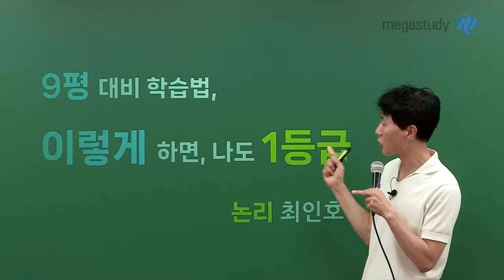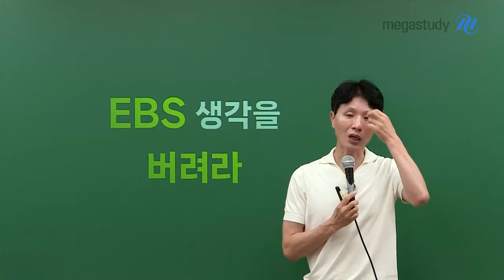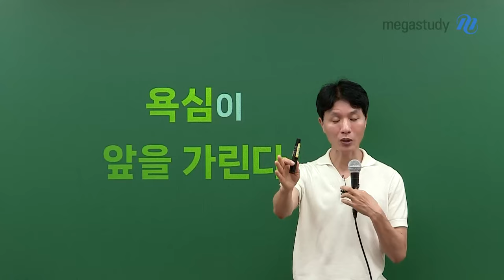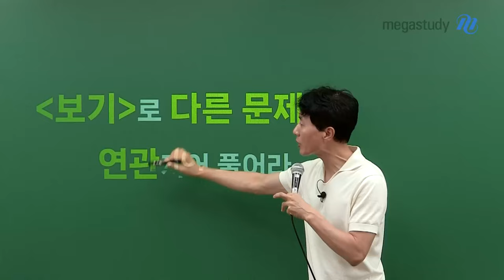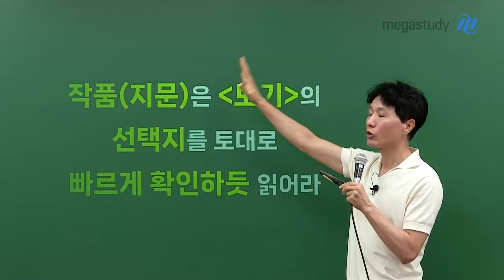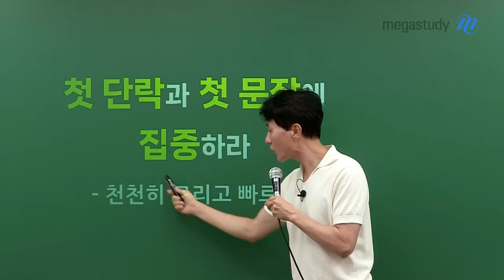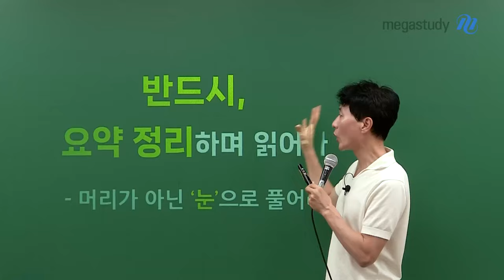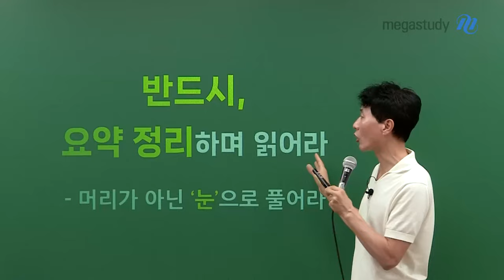[메가스터디] 국어 최인호쌤 - 9평 대비 학습법, 이렇게 하면 나도 1등급!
9평을 대비하여 어떤 자세와 학습법으로
공부를 해야 하는지에 대해 알려드립니다.

‹자세›
- 자신 있는 영역부터 풀어라
- 어려운 문제에 집작하지 마라
- EBS 공부를 하되, EBS 생각을 버려라
- 욕심을 내려놓는 연습이 필요하다

‹학습법›
[문학]
- 기준을 파악하고 객관적 논리로 풀어라
- ‹보기›로 다른 문제까지 연관지어 풀어라
- 작품(지문)은 ‹보기›의 선택지를 토대로 빠르게 확인하듯 읽어라

[독서]
- 첫 단락과 첫 문장에 집중하라
- 반드시, 요약 정리하며 읽어라 (머리가 아닌 '눈'으로 읽어라)